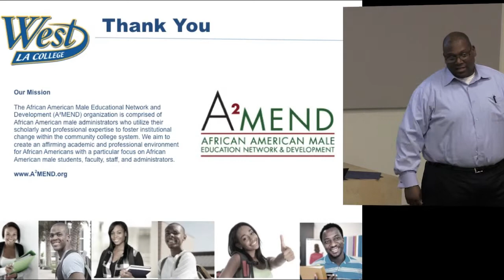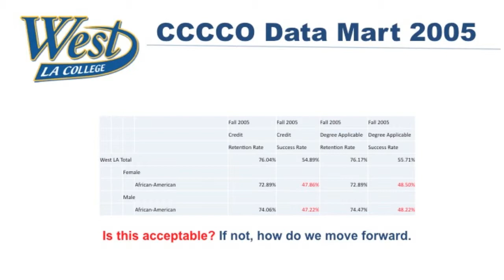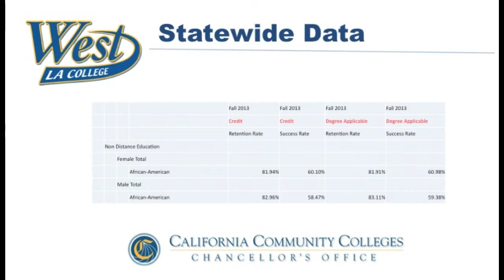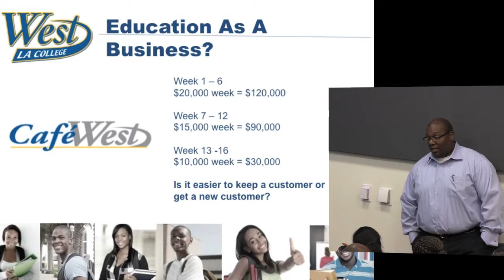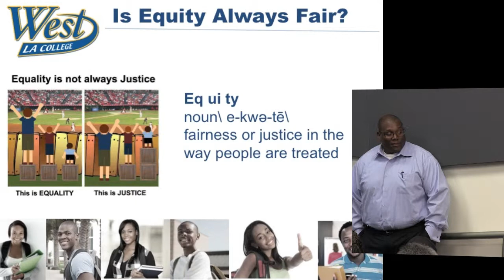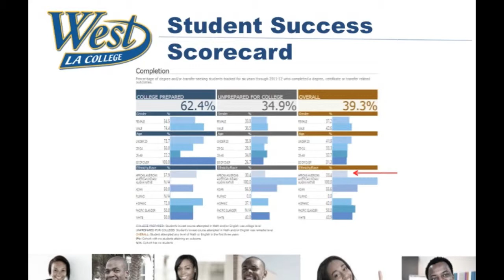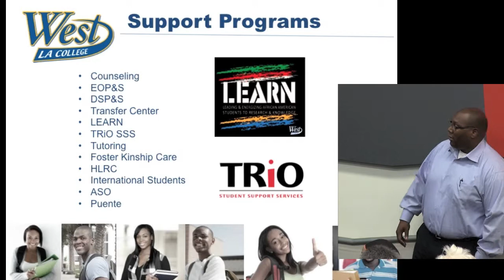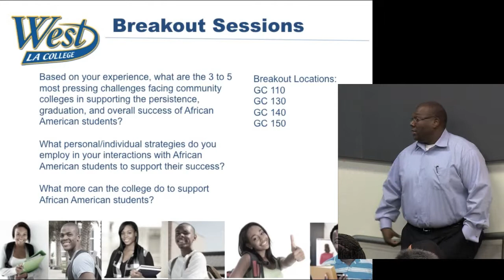Achieving More with Equity